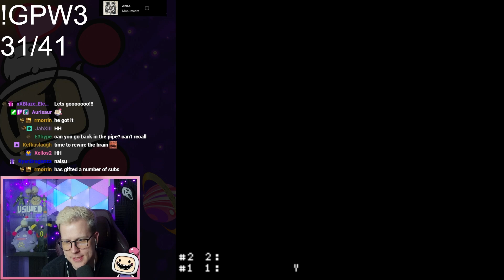Hitless Runner Tries Kaizo - Grand Poo World 3 [37]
I have never played a mario hack in my life and we have decided to take on Grand Poo World 3, created by BarbarousKing. Im sure this is going to be quite the journey, if you want to see it live, come hang out on twitch!